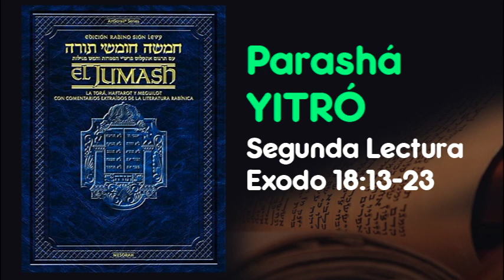Parashat YITRO (2da. Lectura)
Lectura de la porción diaria de la Torah, y lectura de los comentarios extraídos de la literatura rabínica del JUMASH (Edición del Rab. Sion Levy)
Esta Parashat en particular,  es muy relevante, ya que en ella se relata la entrega de la bendita Torah, en los comentarios se tocan varios aspectos de la enseñanza, por eso hemos incluido varios videos que pueden revisarlos independientemente para aprender y conocer más acerca de estos diferentes temas.
Mrh. PatricioMena (מְנַחֵם de Ecuador)

REFLEXION GENERAL:
¿Cuales eran las leyes que regían antes de la Torah?

¿Que es el JUMASH?
El Jumash (también Ḥumash; en hebreo, חומש‎) es la Torá escrita en formato de libro impreso (es decir un códice) en lugar de estar escrita en un rollo de la Torá hecho a mano. La palabra Jumash proviene de la palabra hebrea hamesh o Jamesh (חמש), que significa «cinco», siendo el número de libros de la Torá. La mayoría de las veces, el Jumash tiene una edición bilingüe traducida que contiene un comentario rabínico de la Torá sobre las lecturas semanales de la parashá y se complementa con los libros proféticos (la haftará y la meguilá). Las ediciones clásicas también contienen los comentarios de Rashi, Rambam, Or Hajaim, Onkelos, y otros comentaristas.
La palabra Jumash puede ser una alteración vocal de jomesh, que significa «un quinto», en alusión a cualquiera de los cinco libros. Puesto que la palabra hebrea no tiene vocales (siendo el hebreo idioma consonántico), cuando esta escrito sin puntuación diacrítica, podría ser leída en varios sentidos, incluido el de Jumash. También podría considerarse como un singular retroformado de jumashim o jumshéi.

RESUMEN DE LA PARASHAT
Éxodo 18:1-20:23
El suegro de Moshe, Itró, (Yitró) a escuchado sobre los grandes milagros que Dios hizo por el pueblo de Israel, y viene desde Midián hasta el campamento Israelita trayendo consigo la mujer de Moshé y sus dos hijos. Itró tambien aconseja a Moshé nombrar una jerarquía de magistrados y jueces para ayudarlo en la tarea de gobernar y administrar justicia a la gente.

Los Hijos de Israel acampan frente al Monte Sinaí, allí son informados que Dios los ha elegido como su “nación de sacerdotes” y “nación santa” y las personas responden proclamando “Todo los que Dios dijo, lo haremos”.

En el sexto día del tercer mes (Siván), siete semanas luego del Éxodo, toda la nación de Israel se reúne al pie del Monte Sinaí. la presencia del Eterno desciende sobre la montaña en medio de truenos, rayos, humo y los estruendosos sonidos del shofar y Dios ordena a Moshé a ascender a la montaña.

El Eterno proclama los Diez Mandamientos, (ASERET HADIBROT)  mandando al pueblo de Israel a creer en Dios, no adorar ídolos o mencionar el nombre de Dios en vano, observar el Shabat, honrar padre y madre, no matar, no cometer adulterio, no robar, no dar falso testimonio y  no desear la propiedad del prójimo. La gente le dice a Moshé que la revelación es demasiado fuerte para soportarla, rogándole que reciba la Torá (Instrucción) de Dios, él solo y luego se la transmita a ellos.

COMUNIDAD BETSHALOM
Somos "BetShalom" - Casa de Paz
Comunidad de Justos de las Naciones.
(Noájidas)

Ecuador - América del Sur
®2023

Maestro CBS2023
Shalom.